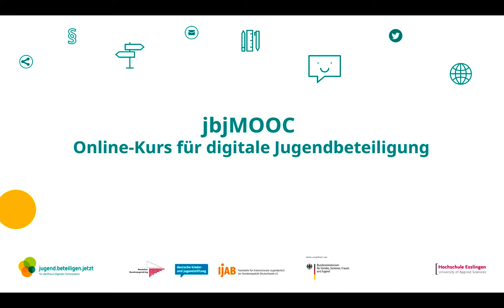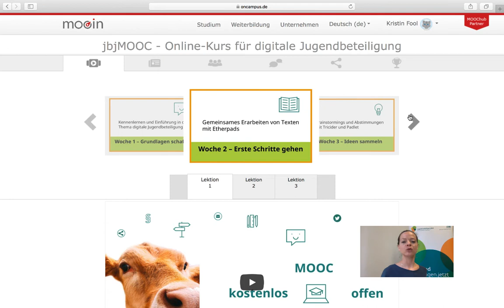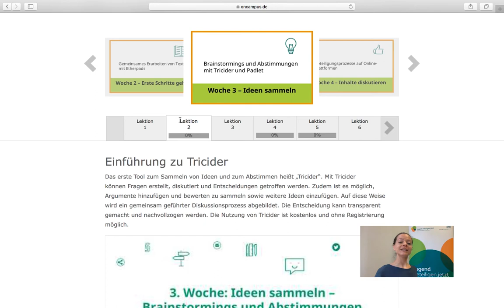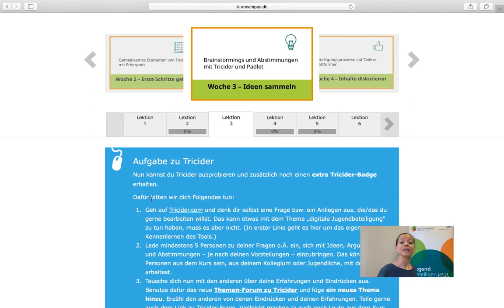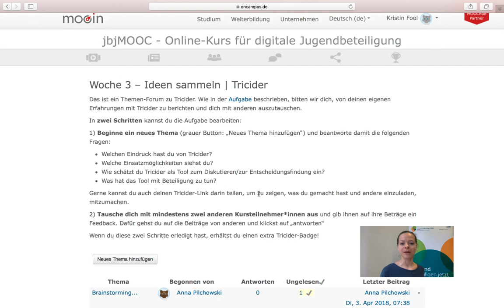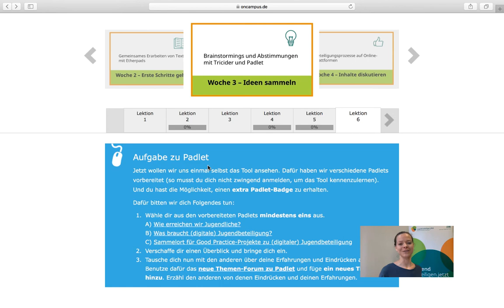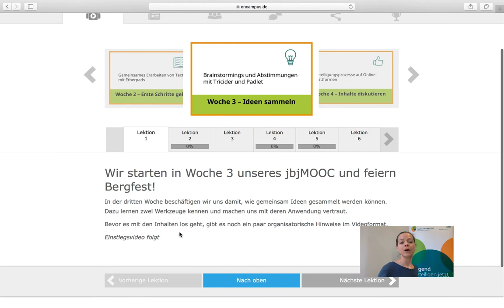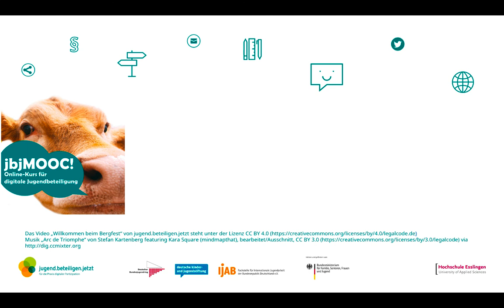jbjMOOC Woche 3 – Willkommen beim Bergfest